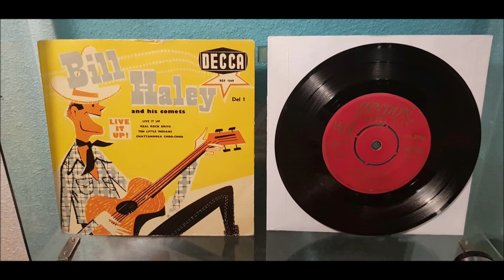Bill Haley And His Comets - Live It Up! Del 1 - Full EP Album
A1: Live It Up
A2: Real Rock Drive
B1: Ten Little Indians
B2: Chattanooga Choo Choo